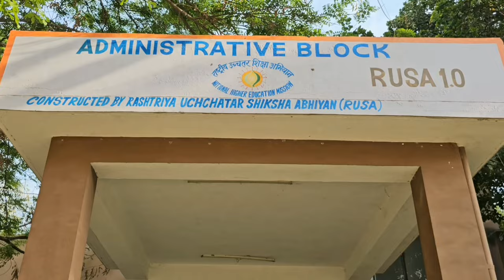Aaj To Minni Movie Ka Shoot Kiya ........🎬💚|| funnyvlog|| Police|| College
Guys Apna New Vlog Ko Support Kro .

Dhery Dhery New Content KY sath Video Upload kra kryngy I hope aap Sbhi Enjoy krogy ...🙏

College
Govt.College Narnaul
hasina chok
Funny Reels
India
haryana
Narnaul
funnyreel
Movie
funnyvlog
minnimovie
college life